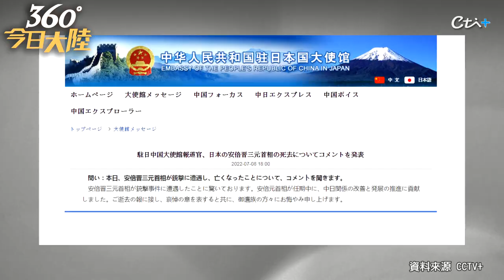【360°今日大陸】安倍晉三遇刺逝世 習近平向岸田文雄致唁電表達「深切哀悼與惋惜」@全球大視野Global_Vision